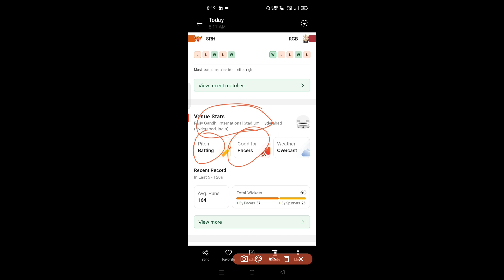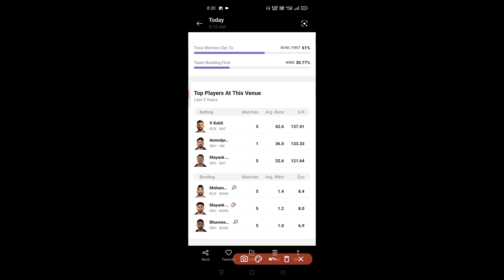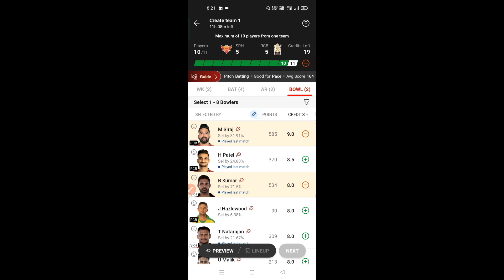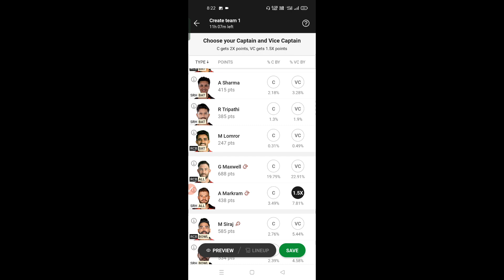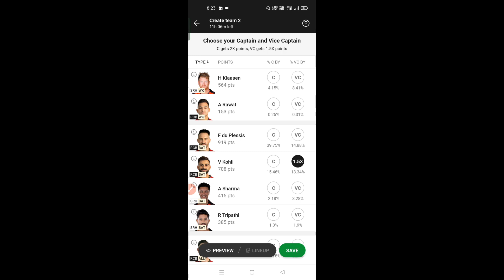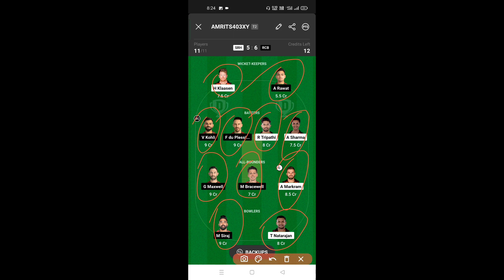RCB VS SRH